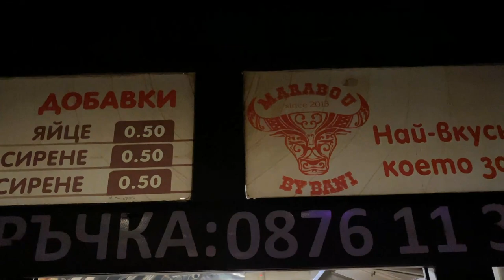10 ТРОФЕЯ в ЦИМЕНТОВО КОРИТО!!! Риболов на пъстърва с NORSTREAM PROVOKATOR